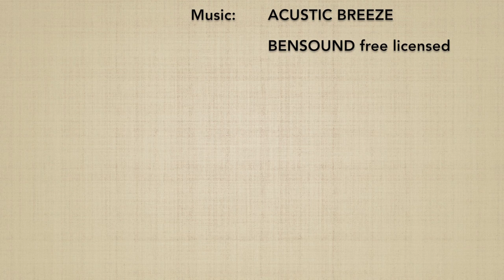Katadori menuchi KAITEN NAGE (soto mawari) - Marco Rubatto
Forma di base (kihon) e 3 forme fluide (ki no nagare) di "presa alla spalla, fendente frontale  e proiezione circolare" (katadori menuchi kaiten nage), forma con rotazione esterna (soto mawari)

Basic form (kihon) a 3 fluid forms (ki no nagare) of "shoulder grab, frontal strike and rotating throw" (katadori menuchi kaiten nage), external rotation form (soto mawari)